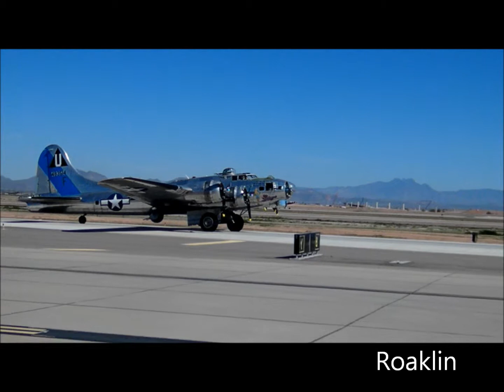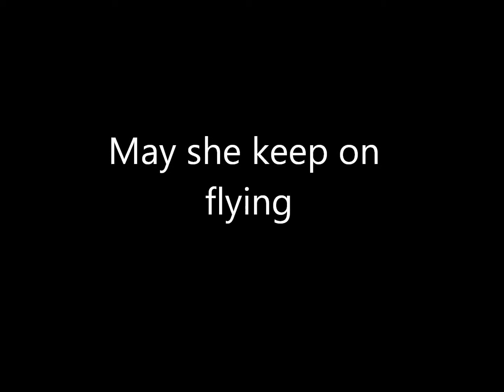B 17G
Found some vid clips on an old flahsdrive from last year of this old girl, so here they go.